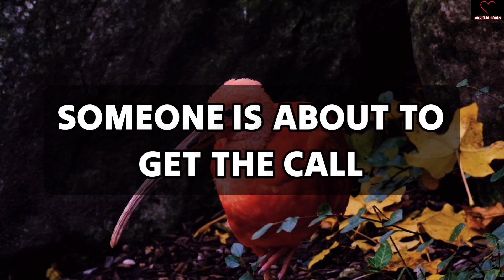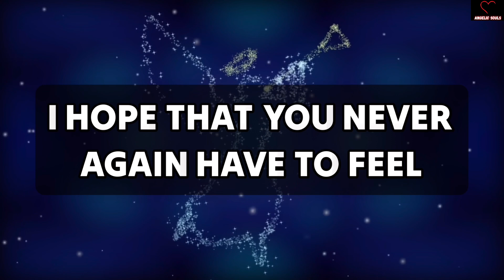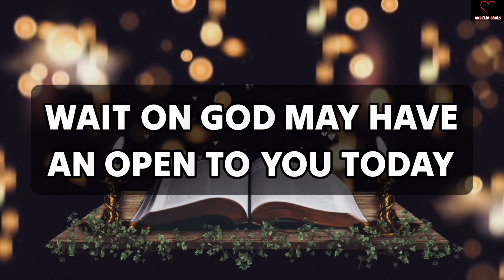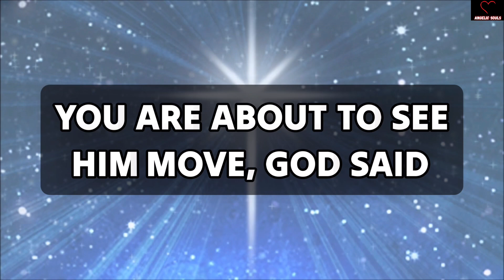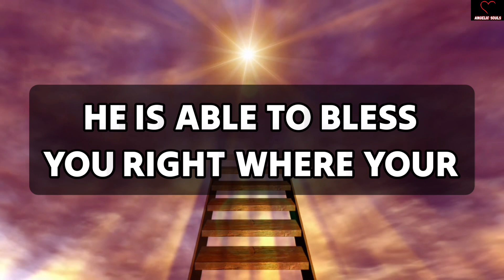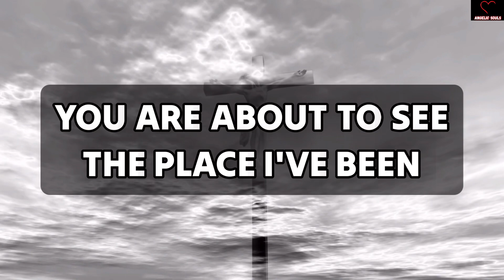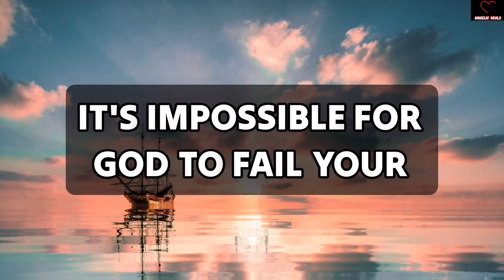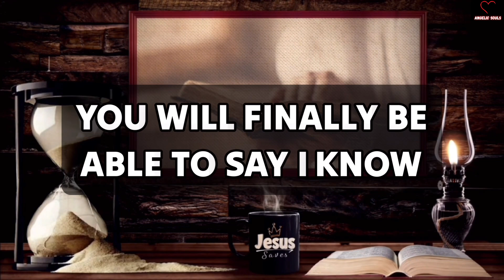This is Your Confirmation that something you have prayed for is on it's way to you.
11:11💌God says, Someone is planning to put you in Jail...🌈Angels Message✝️Gods Message 1111 Share 💌 This Gods Divine Message With Your Family 👨‍👩‍👧‍👦 And Friends As Well As Those Who Need Guidance From The Universe. 🌌 stay tuned ☺️🥰 Infinite love and Gratitude ❤️🙏 BE HAPPY and Spread Happiness😊🥰 🌼❤️🌼Thank you🌼❤️🌼🧚 take care😄☺️ ▬▬▬▬▬▬▬▬▬▬▬▬▬▬▬▬▬▬▬▬ This Video Includes All These Searches 👇
1.od message for me today 2